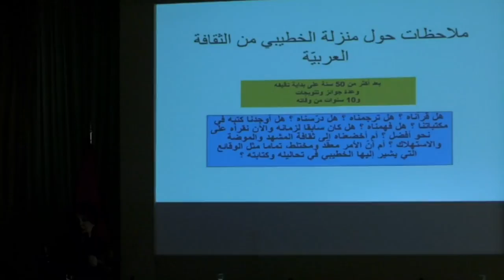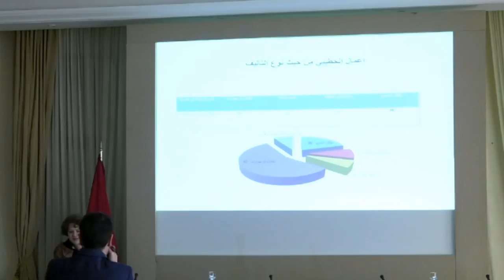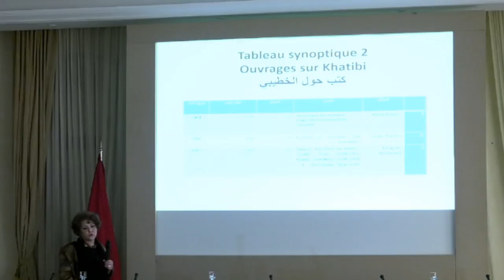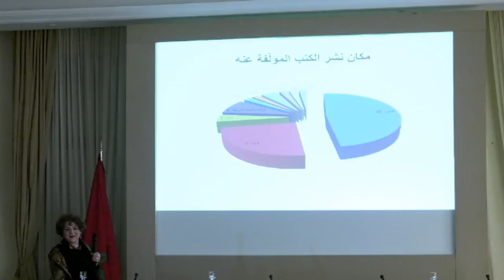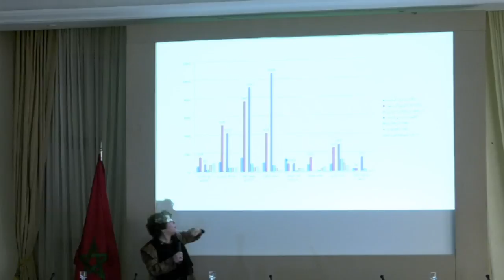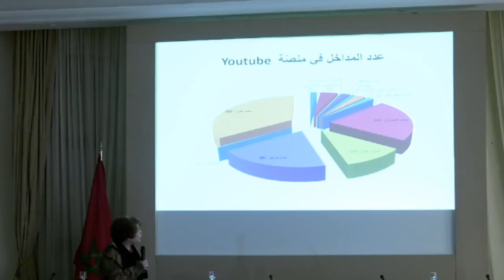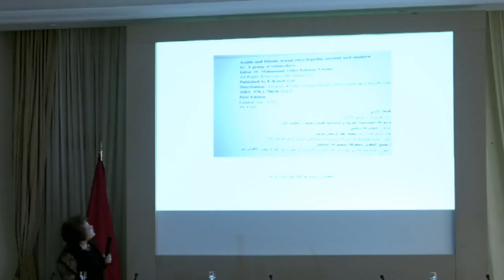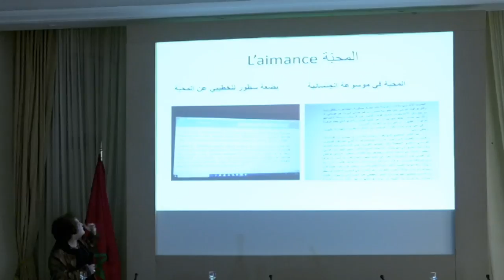عبد الكبير الخطيبي : أي إرث ترك لنا؟، اليوم الثاني، الجزء الرابع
في 16 من مارس 2009 توفي عبد الكبير الخطيبي. فما الإرث الذي خلفه هذا الرجل للآتن بعده؟ يعُد هذا التكريم محاولة للجواب عن هذا السؤال، وهو في الوقت ذاته احتفاء بذاكرة من ذاكراتنا الفكرية كما كان يحلو له أن يقدم نفسه إلى الناس، ،» الغريب المحترف « والثقافية الأكثر خصوبة. صحيح أن هذا قبله، لم يبرح قط وطنه، المغرب. Segalen كما فعل ذلك سيغالان ،» المتوحد » ذاك الذي كان يطلق عليه مدعوا، كما يقول، إلى السفر في الأزمنة والفضاءات، ليضع نفسه في محك المجهول، وذاك هو « لقد كان وكان هناك وقد عرف إلى جانب ذلك بفضوله الفكري أيضا ووفاؤه لوطنه إلى آخر .» واجب الكتابة في الولادة والاسم وهوية المنبت والتاريخ، عدا ما « لحظة في حياته، هذا الوطن الذي ظل مدينا له و هذه الحرية هي التي نروم استكشافها في هذه الندوة، ونحاول إعادة .» يعود إلى ما شكَّل فكره الحر رسم مسارها، ونستعيد بمعيته ما تقدمه أعماله، هو المفكر المضياف الذي كان يتمتع بلباقة يصوغها في كلمات منتقاة بدقة. لقد كان ينظر إلى العالم نظرة ثاقبة ودقيقة وحساسة وصاحية. كان دائم التوثب نحو استكشافات جديدة، وكان ذهابه إلى الأقاصي يستثير في الفكر الفضولي للآخر الرغبة في اقتسام ما تتيحه اللغة اقتساما حميميا لا مجال فيه للمحاباة. فقد كان مقتنعا أن المثقفن هم من بمقدورهم ترجمة الفعل إلى آثار أعمال فكرية، مهما كانت طبيعة هذه الأخيرة. فالآثار فالأعمال فكرية وحدها تحافظ على الذاكرة، وكل فنان يسهم في هذا الأمر سيكون مثقفا ملتزما.
لقد استطاع هذا الرجل المتحفظ، الصامت في غالب الأحيان، وغير المفهوم أحيانا أخرى، أن يقنع الآخرين بأفكاره شيئا فشيئا، وكتبه الكثيرة والهامة شاهدة على إسهامه الكبير في الأدب العالمي. لقد استطاع، هو الذي كان يكتب بالفرنسية والذي ترُجمت أعماله إلى لغات متعددة، الوصول إلى جمهور واسع ونخبة محدودة في الوقت ذاته. ذلك أن الخطيبي كان متعدد الاختصاصات وكتب في أنواع أدبية مختلفة. فهو المثقف الروائي والشاعر والمسرحي، وبذلك كان منارة معاصرة جعلت فكره يكون في قلب حداثتنا.
لقد كان الخطيبي، قبل أن يظهر للوجود مفهوم الأدب-العالم، من في طليعة الذين عملوا على تغيير الذهنيات والتصورات المحيطة بها. فما مصدر هذا التتويج الاستثنائي؟ يعود ذلك إلى نزاهة شخصيته، بالمعنى الذي كان يُعطى لهذه الكلمة في عصر الأنوار، و مصدره أيضا إلى كونه كان قارئا فضوليا لا يتعب من التنقيب في النصوص.
شترطا بن للثقافات والمجتمعات، فإنه جَسَّد بذلك معنى الحرية » واصلة عابرا « ولأن الخطيبي كان الملتزمة. كان مفكرا لا يعترف بالحدود، فقد مارس السوسيولوجيا والفلسفة والتحليل النفسي والإبداع والنقد الأدبي، وضَمَّن ذلك كله كتبه التي ناهزت الثلاثن. وهكذا فقد وضع وطور في المغرب الأسس الأولى لاستراتيجية في الكتابة قائمة تقوم على اللاعنف والاحتفاء بالهامش واحترام الاختاف والتسامح؛ فعل ذلك بهدوء وضدا على الإيديولوجيات السجالية و الهجومية. تُعد هذه الاستراتيجية إرثا نفيسا تشترك فيه الإنسانية كلها، إنها تتطلب قراءات جديدة وتساؤلات لا تتوقف.
ومن أجل الاحتفاء بذاكرة هذه الشخصية التي لم تَنْتم قيْد حياتها إلى هذه المؤسسة، ومن أجل المساءلة الدائمة للموضوعات التي كانت عزيزة على هذا المدافع عن العشق والازداوجية اللغوية وعن المغرب المتعدد، تنظم أكاديمية المملكة المغربية أيام 20 و 21 و 22 مارس 2019 ندوة دولية موضوعها : عبد الكبير الخطيببي، أي إرث ترك لنا؟
والدعوة موجهة إلى الكتاب والباحثن والفنانن والجامعين وطلبة الدكتوراه للمشاركة في نقاش يكون خصبا ونقديا ومفتوحا، حاما يستحضر لكل ما خلفه لنا عبد الكبير الخطيبي و مستمدا ثراءه من كذا كل الأعمال المماثلة القريبة منه. ونتمنى أن يتحقق ذلك بتقديم قراءات تنهل من تداخل المعارف ومن التقاطعات بن المبدعن. ونأمل أيضا أن تغطي هذه الاستكشافات مختلف الحقول الفكرية التي كان الكاتب يتحرك ضمنها من سميولوجيا العلامة والصورة إلى المقالة مرورا بالشعر والرواية والنقد الأدبي، فهذه الحقول تشكل جميعها مسار هذا المفكر المتعدد المشارب.